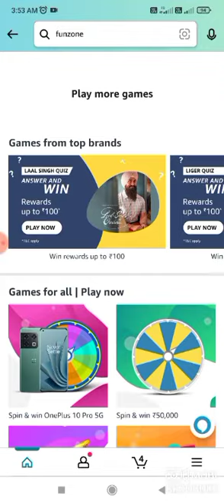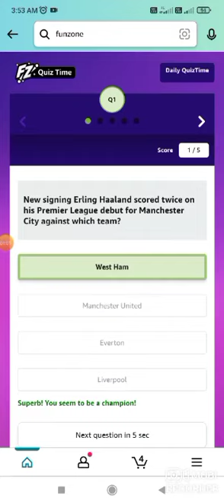Amazon Quiz Answers Today | Amazon Daily Quiz Win Answers Today | Amazon Quiz Today I Amazon Quiz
Amazon Quiz
Quiz Answers
Amazon Quiz
Quiz Answers
Amazon Quiz